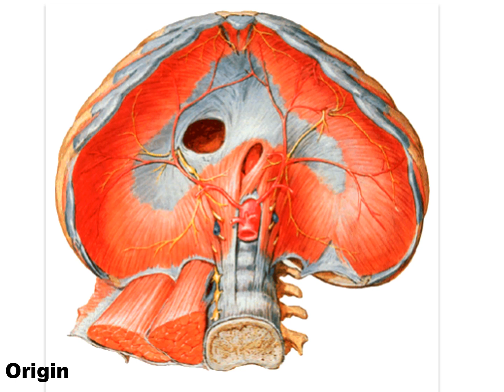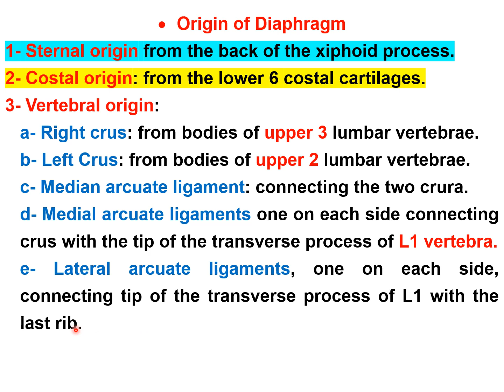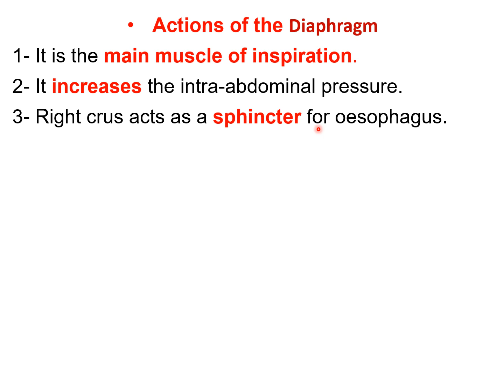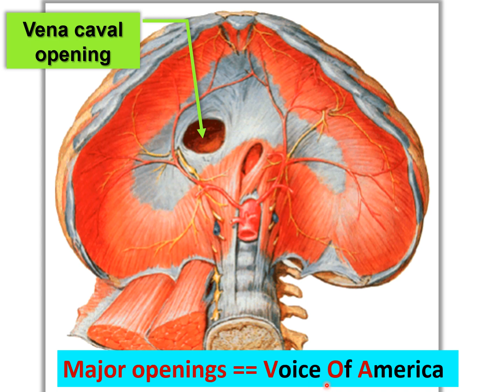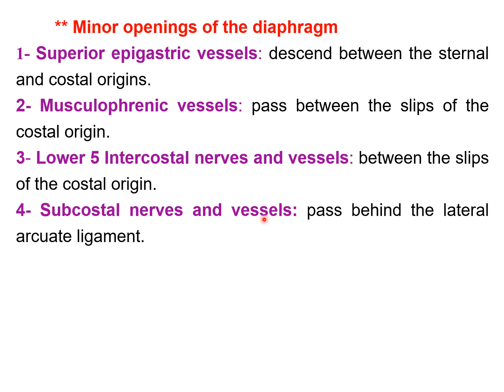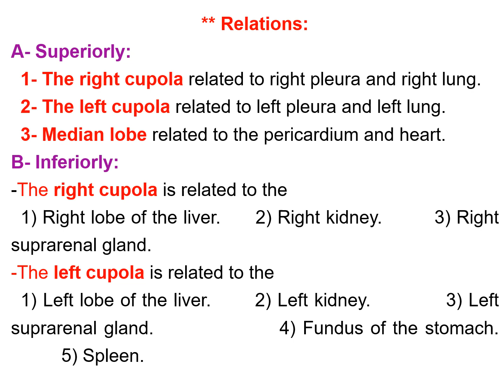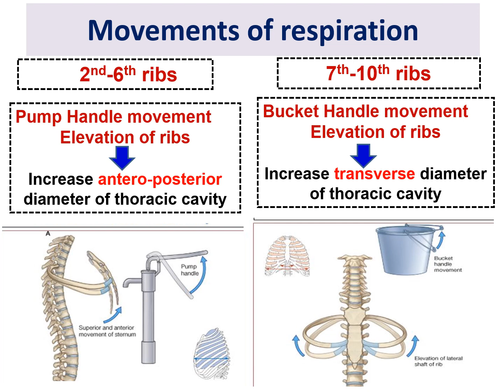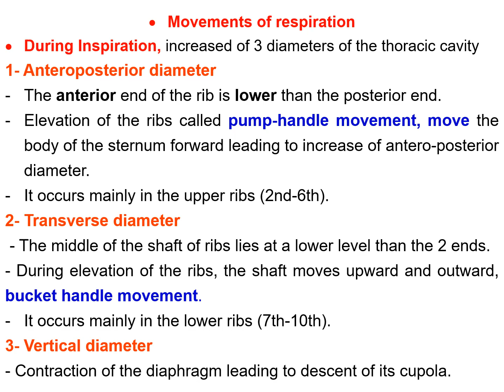Anatomy - diaphragm - respiratory movement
Anatomy of diaphragm
Injury of phrenic nerve
Applied anatomy
Openings of diaphragm
Movement of respiration